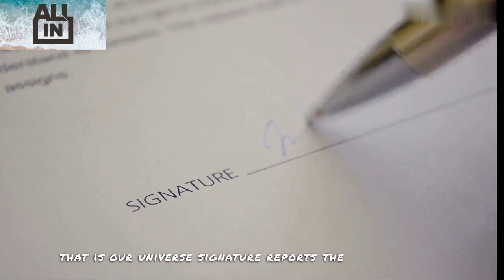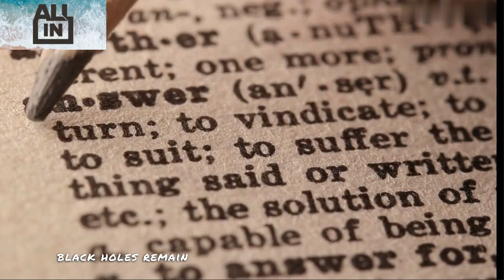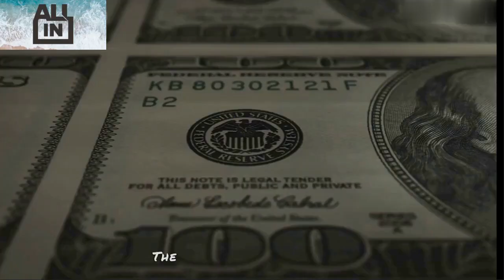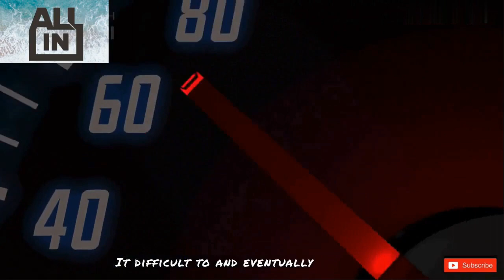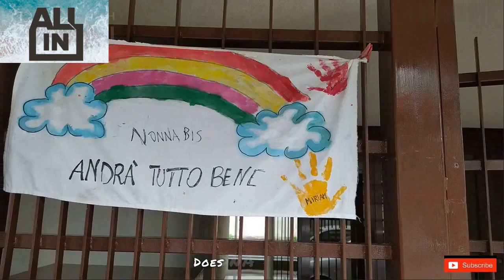TERRIFYING FACTS ABOUT THE SPACE | YOUTUBE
IF U LIKE THIS CONTENT/VIDEO PLEASE SUBSCRIBE, LIKE AND SHARE PLEASE CONSIDER MY FRIENDS AND FAMILY. facts about the universe,the universe,facts about space and the universe,how big is the universe,the,facts about space and the solar system,in the galaxy,the milky way,in the universe,the universe guru,about the universe,the milky way galaxy,facts about the earth,facts about the planet,how the universe works,top 10 songs of the week,history of the universe,secrets of the solar system,true scary stories in the rain,amazing facts about the world#space